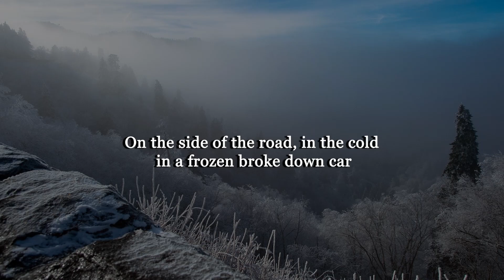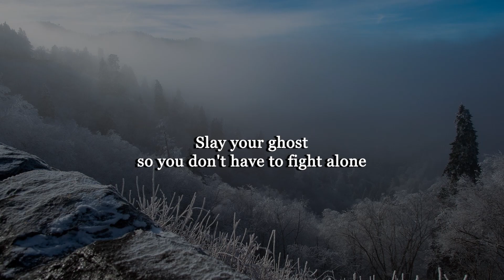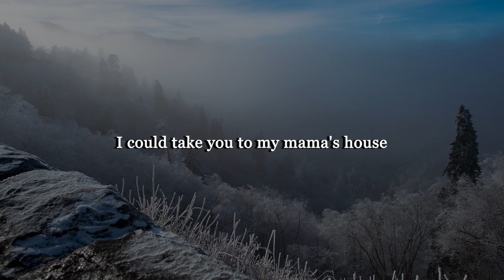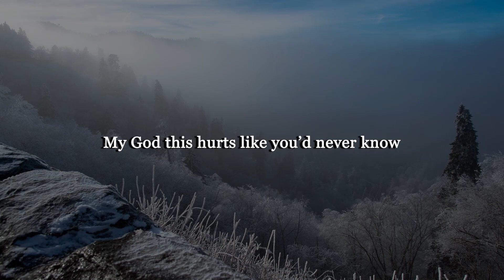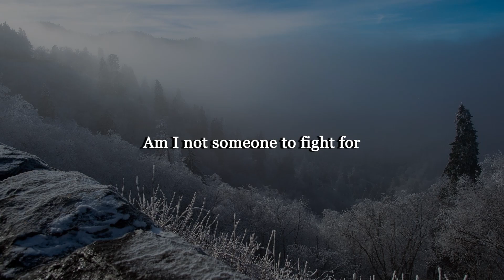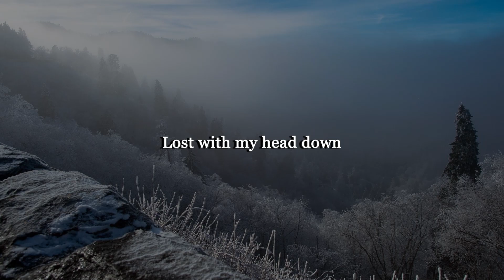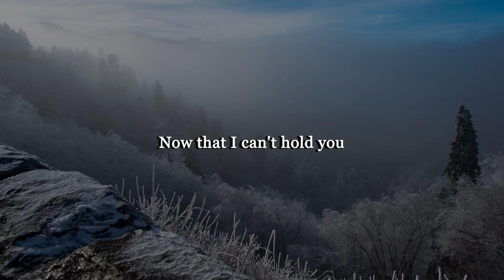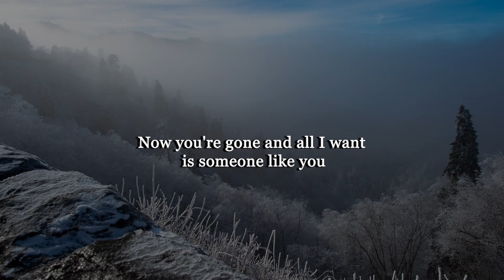Mills - Fight Alone (Letra/Lyrics) | Official Music Video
Munn - you're home now (Letra/Lyrics)
Noah Kahan & Joy Oladokun - Someone Like You (Letra/Lyrics)